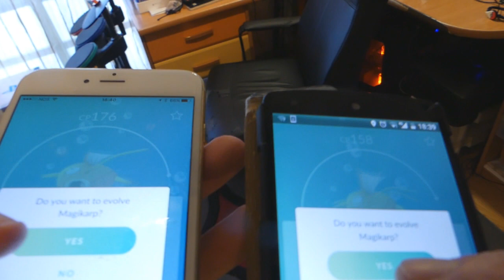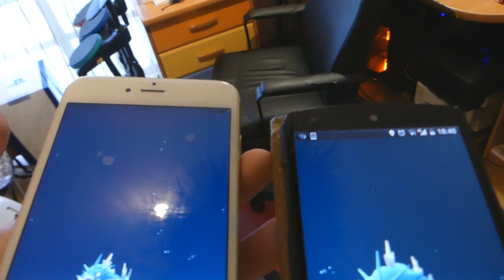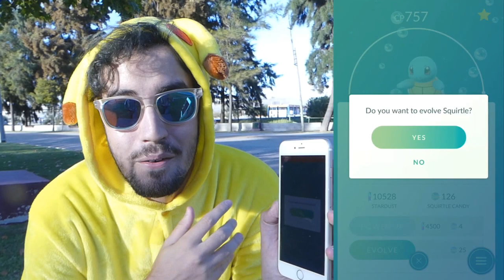PIKACHU NA VIDA REAL (2X GYARADOS) - Pokemon GO (Especial)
Boas, pessoal, novo vídeo e NOVO POKEMON GO. UM PIKACHU NA VIDA REAL... neste ESPECIAL DE SÁBADO! Bora esmagar o GOSTEI, demora apenas 3.5 segundos. Todo o vosso apoio é muito importante! =)